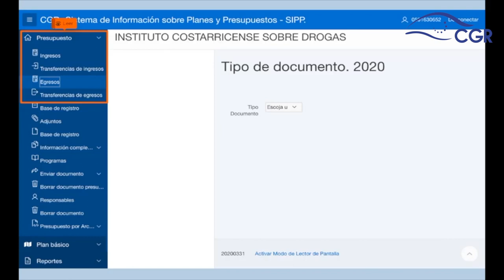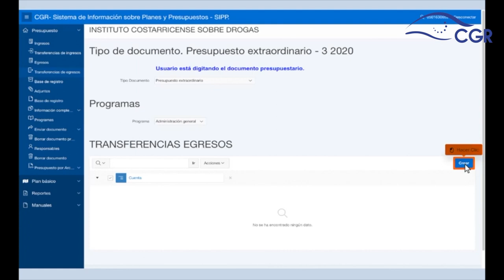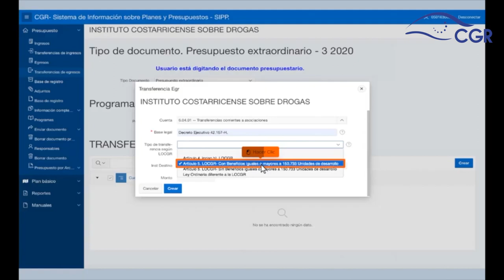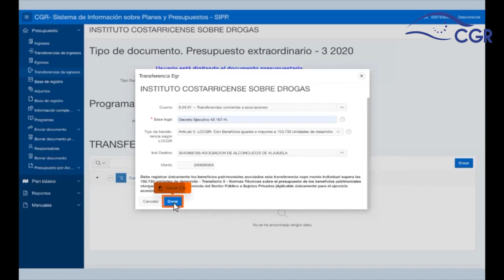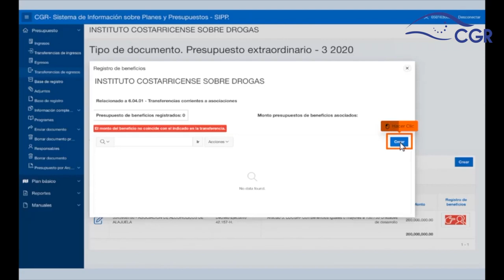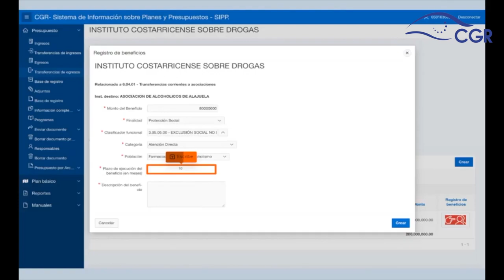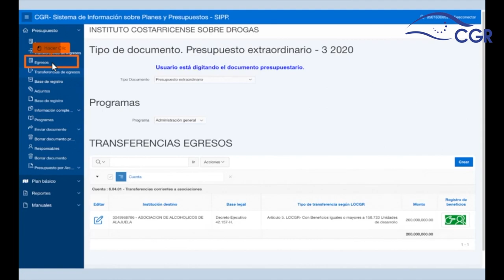Registro de presupuestos de beneficios a sujetos privados por parte del sector descentralizado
Con la entrada en vigencia de las Normas Técnicas sobre el presupuesto de los beneficios patrimoniales otorgados mediante transferencia del Sector Público a Sujetos Privados, se da un giro en la formulación presentación de las transferencias otorgadas a los sujetos privados por parte de las instituciones del sector descentralizado. En la siguiente guía se muestra, paso por paso, cómo realizar dicho registro, además de la información que se debe incluir.